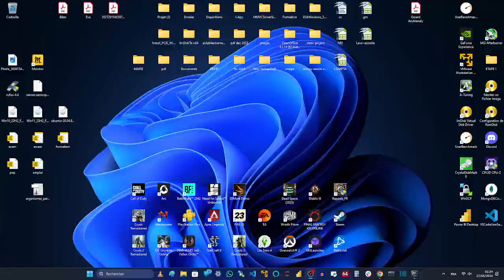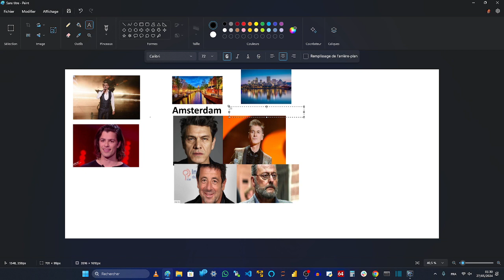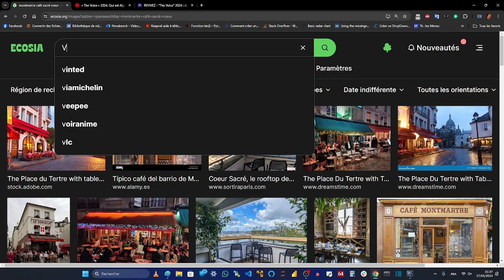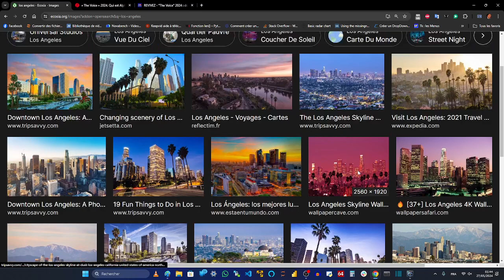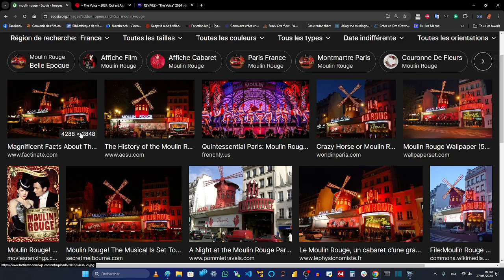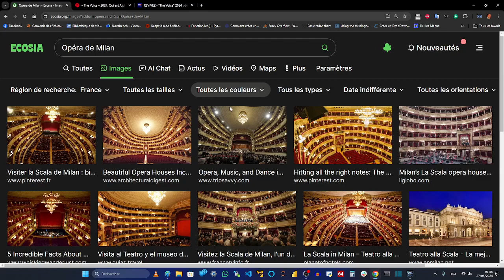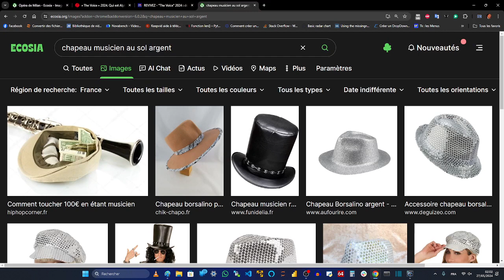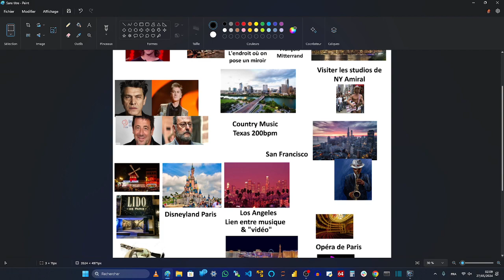THE VOICE - Les consignes de l'Amiral pour préparer l'écriture des albums des artistes sélectionnés.